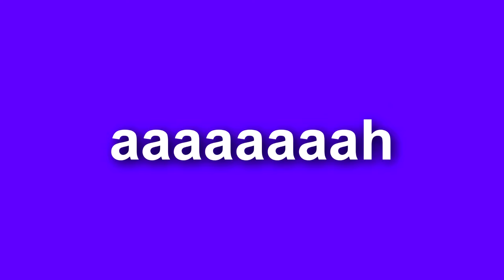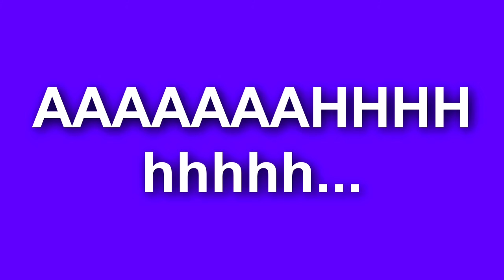girl - mourning (lyrics video)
she's mourning, but also celebrating the fact that her debut single "moaning" reached 100k views! and sopho khalvashi's birthday!